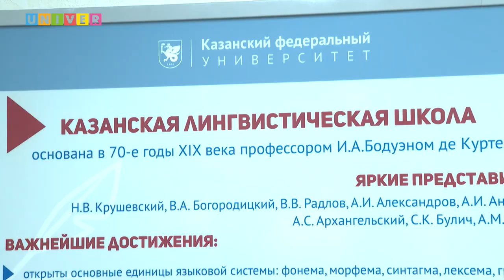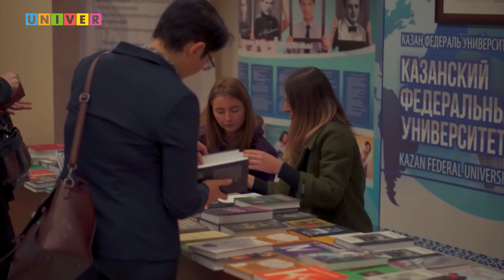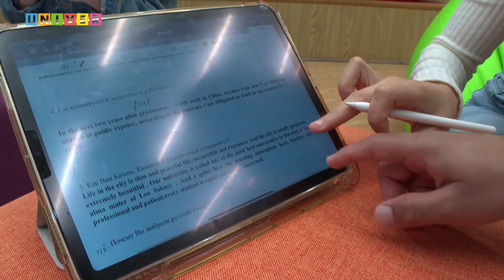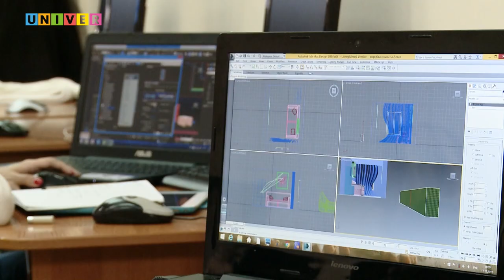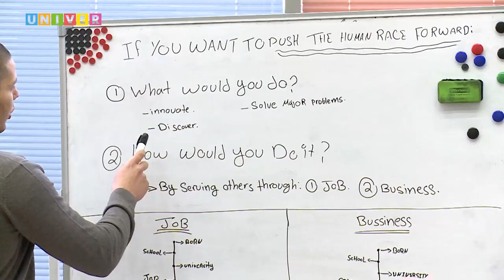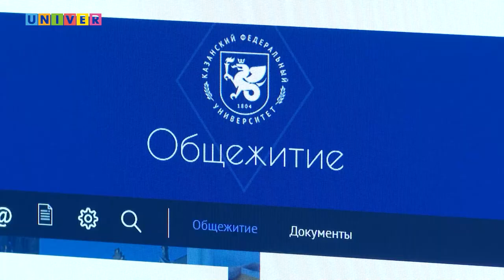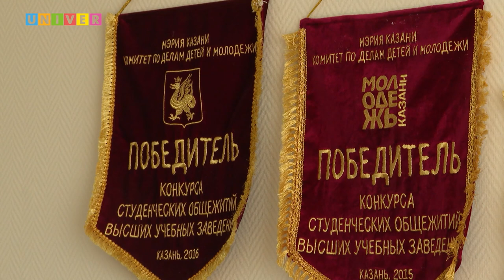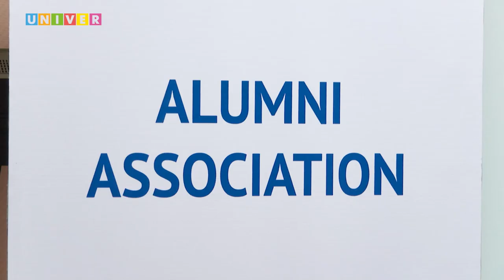Kazan University. Episode 3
- My language is my friend. Why international students choose the Institute of Philology and Intercultural Communication most often?

- The most popular. What specialists in the IT-sector are prepared at Kazan University?

- It's great to study and have fun together. What are the living conditions for international students on the Student Campus?